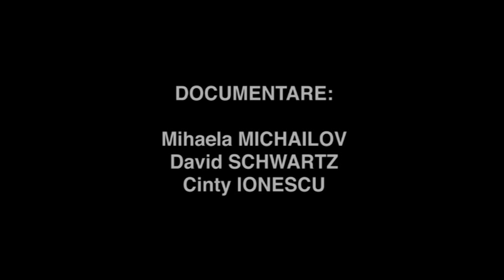23. Radu Campeanu // Arhiva "Capete infierbantate 13-15 iunie 1990"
Radu Campeanu, presedintele Partidului National Liberal in 1990, intervievat în 2010 pentru proiectul Capete Infierbantate 13-15 iunie 1990

Documentare: Cinty Ionescu, Mihaela Michailov, David Schwartz
Performer: Alexandru Potocean
Muzica: Cătălin Rulea
Video: Cinty Ionescu
Proucător: Centrul de Introspecție Vizuală